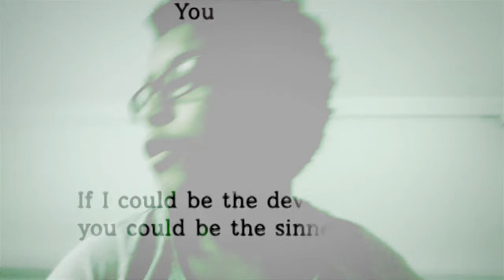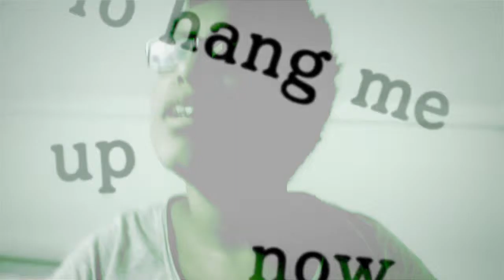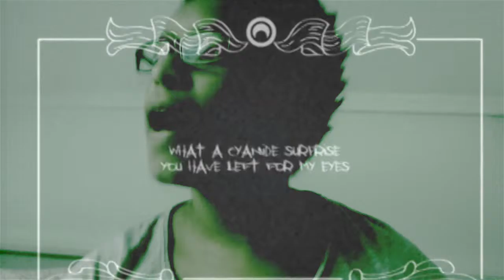Sarcasm- covered by gondagirl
And that is my last and second cover for halloween (today)
Anyway the song is Sarcasm by Get Scared.
As you can hear I could not find an instrumental for this, so I just used a bunch of filters and covered that stuff.